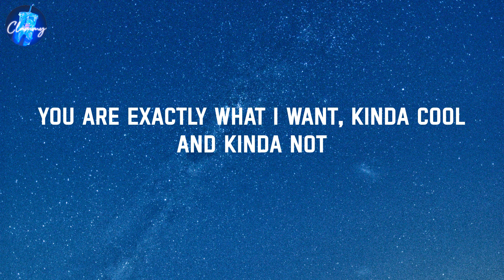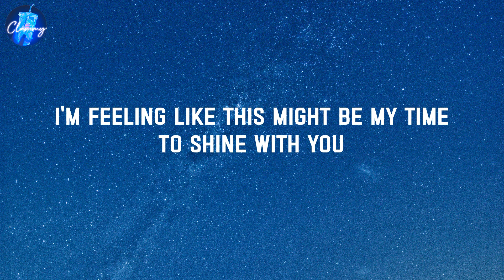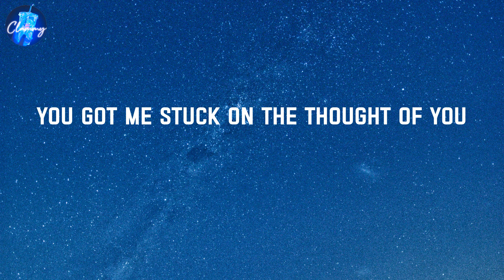Sunroof - Nicky Youre (Lyrics)